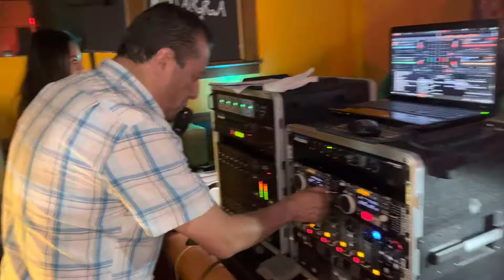MIX PEDRO PEREA SONIDO LA CONGA OMAHA NEBRASKA 8/21/22